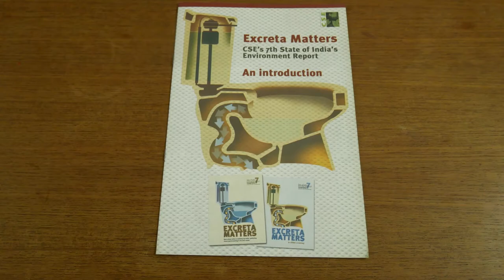Down to Earth: 25 years of decoding the sanitation puzzle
Down To Earth has received the first Sanitation Awards 2017 launched by the India Sanitation Coalition and FICCI. As the winner in the "media for sanitation" category, the award is recognition of our reportage on sanitation in the last 25 years. There were more than 100 applicants in the different categories.
Down To Earth has always reported on sanitation as major public health issue instead of just counting the number of toilets being built in the country. Our reportage includes a cutting edge analysis of the coverage of sanitation in the constituencies of union cabinet ministers. Also, we were the first to investigate the challenge of cleaning Ganga due to building millions of toilets in river basin without first devising a proper waste disposal system.